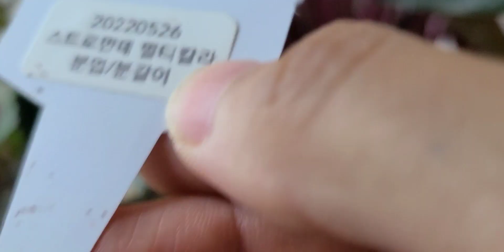대품으로 칼라데아 키우는 방법/ 이렇게 하면 죽지도 않아요! 분갈이팁, 물주기까지 모두 알려드려요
안녕하세요^^ 이번 영상은 저도 너무너무 좋아하는
칼라데아 관해서 담아봤어요
식물답지 않게 화려한 잎에 매료되어
하나씩 키우기 시작한게
자리부족으로 분양 보낸것까지 하면
20종이 넘게 키워보고
현재도 10종이 넘는 칼라데아를
몇년간 키우고 있어요

블로그에 종종
대품 칼라데아를 어떡해 키우신건지 물어보셔서
제 나름 터득한 분갈이팁.물주기 등등
정보를 담아봤어요

소소하지만 식물 키우시는데
도움이 되었으면 좋겠어요^^
함께 해주셔서 감사합니다~ 행복하세요!😊